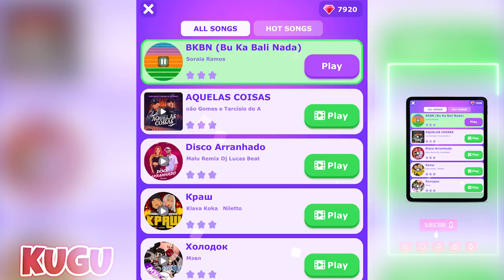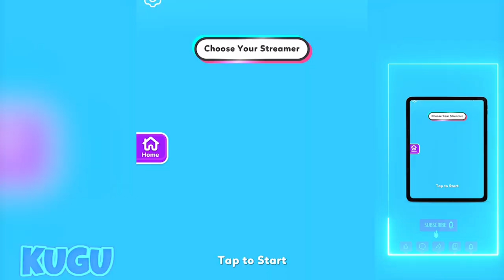Sastisfying Mobile Game: Dancing Dress,Bridal Rush!,Going Balls,Wig Run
Sub 1000 ✔️
Sub 10.000 ✔️
Sub 20.000   ✔️
Sub 50.000     ❌